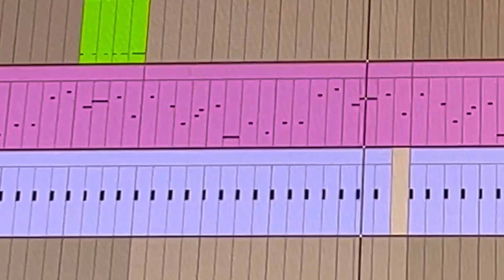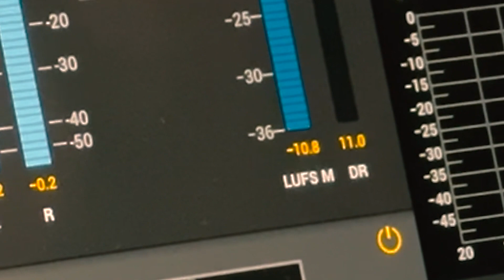Ambient, Electronica, Beats | atnr Demo Reel 2023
atnr's sound cutup demo reel 2023.
This is an edited compilation of videos from various live performances and instrument sessions filmed in 2023. If you enjoyed these short snippets of sound, please check out the other videos in the Playlist.

atnrの2023年のカットアップデモリールです。
2023年に撮影した様々な制作物、ライブ演奏から切り抜いたシーンで構成しています。元の動画は以下のプレイリストからご覧ください。